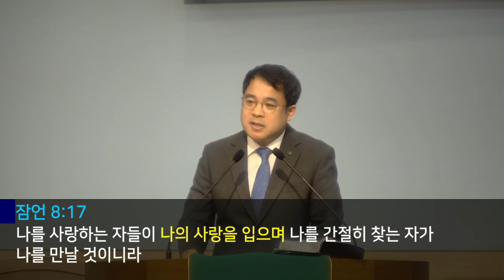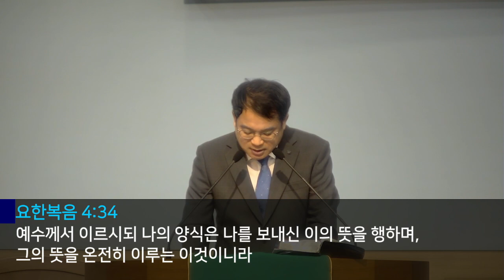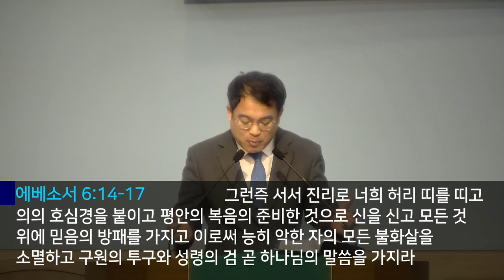[주일2부예배말씀/2024.06.23] 남성교회/조성필목사/철저하든지, 처절하든지((Be Excellent! or Be Extreme! )/여호수아 2:12-24 (구322)